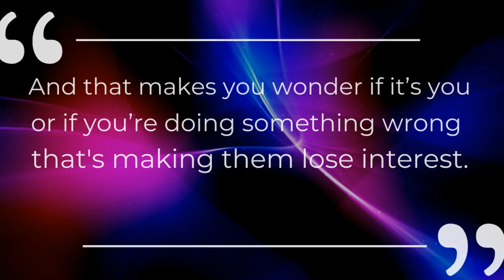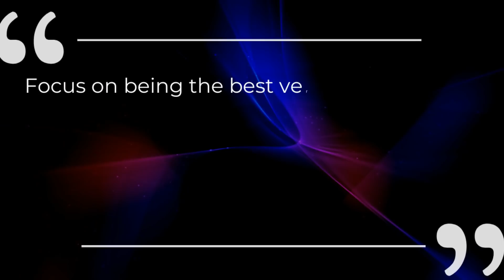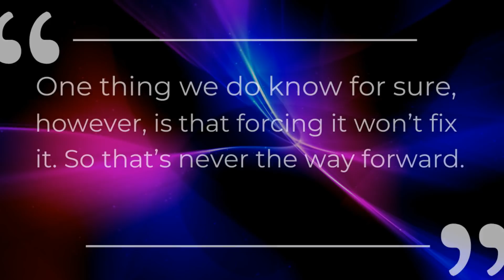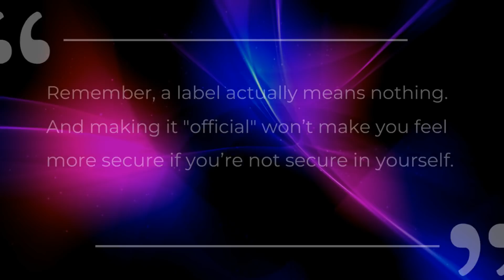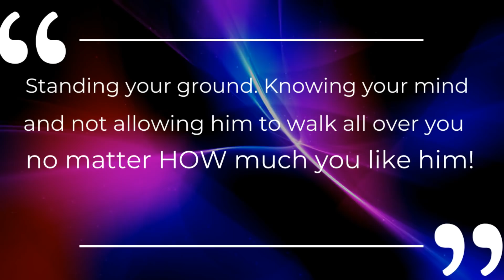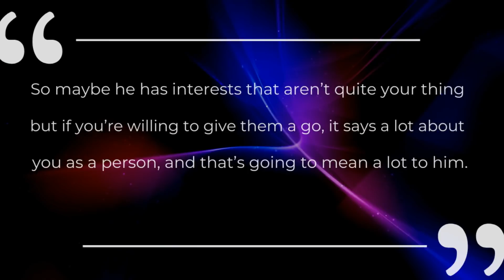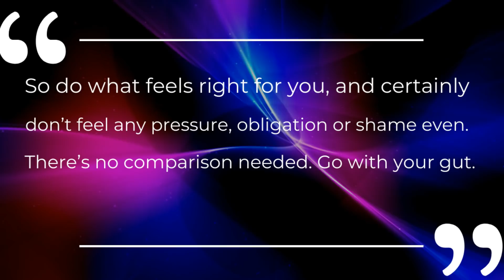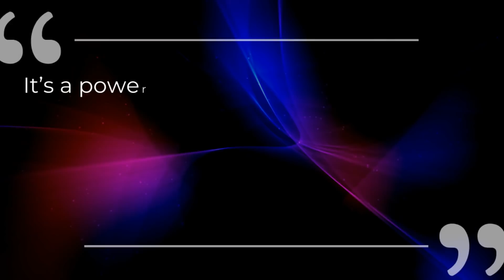Do This... And Men Will ALWAYS Be Interested In You...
How to keep a man interested in you?

In this video on the Social Psychology Masters we show you how to keep a man interested in you. These 10 tips on how to keep a man always interested in you will show you how to keep him interested and what a man wants to keep being interested.

How to keep a man interested in you? How to keep a guy interested? What makes men interested in women? How to always keep him interested in me? In this video we answer all these questions and you will learn the 10 ways on how to keep a man interested in you. These 10 tips will show you how to keep men interested in you.

⭐️Must Haves For Women ➢ (Amazon)
⭐️Must Haves For Men ➢ (Amazon)
⭐️Must Haves For Men & Women ➢ (Amazon)